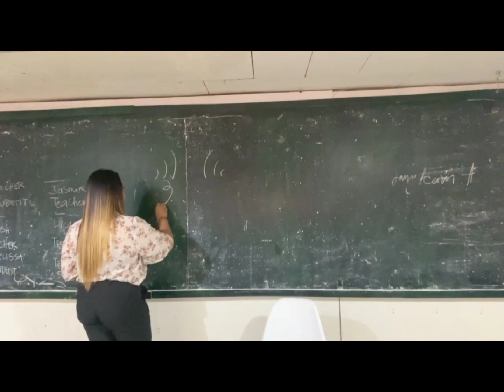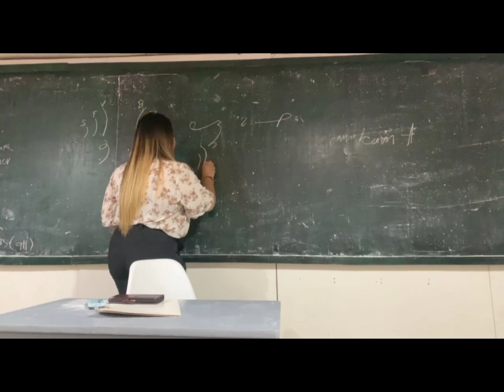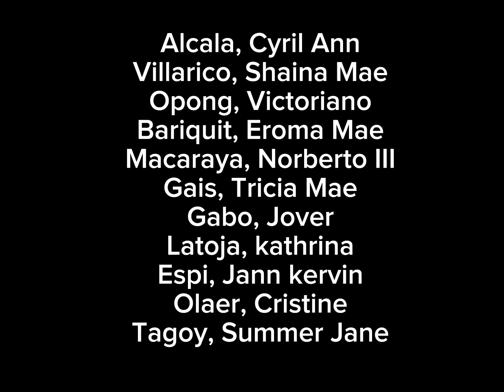Classroom Connection || Yam Heam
Please support my loyal supporter members

Please support my Avid Supporters

Love lots,

Yam Heam